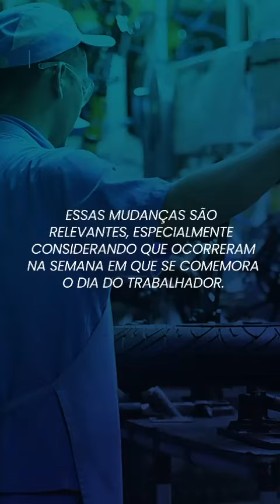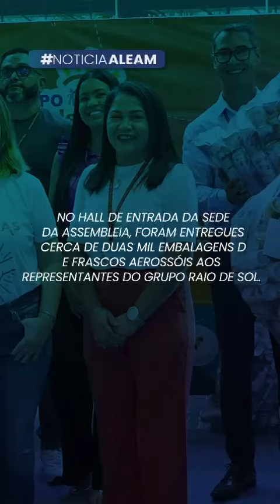NOTÍCIAS DA ALEAM 11